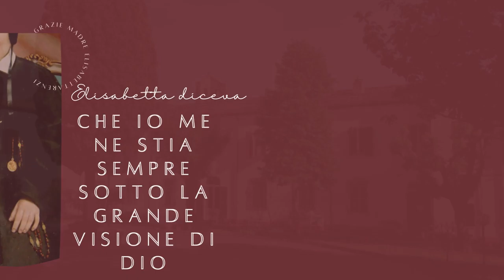Cantiamo Elisabetta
Elisabetta Renzi fondatrice dell'Istituto Maestre Pie dell'Addolorata